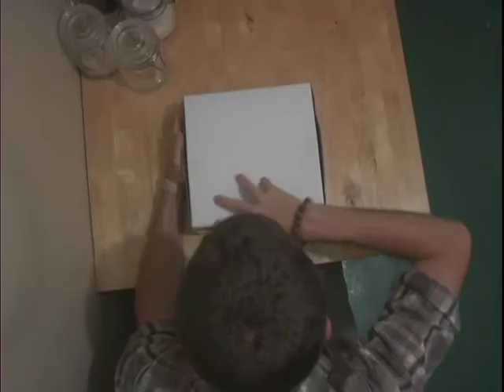Cake Face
That's some bad cake, man. Mess you up.